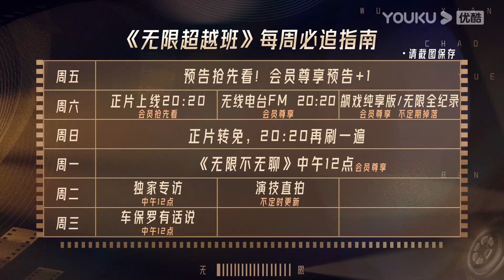【无限超越班Memories Beyond Horizon】EP07预告：惠英红示范打戏超严要求，无限艺员NG不断 | 成龙/尔冬升/惠英红/吴镇宇/佘诗曼/韩雪 | 优酷综艺 YOUKU SHOW